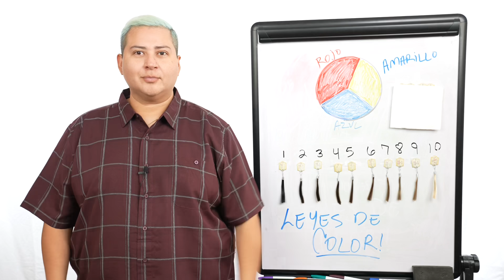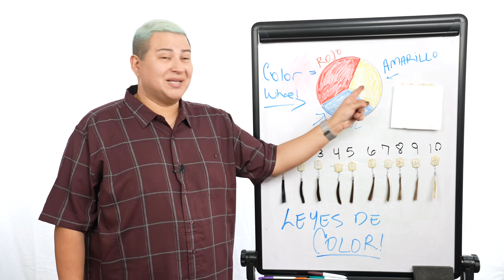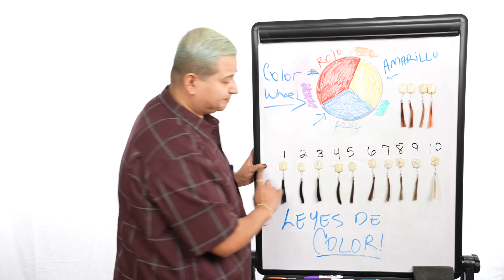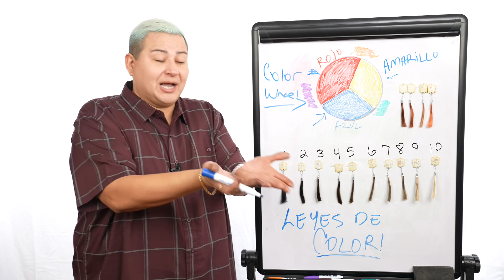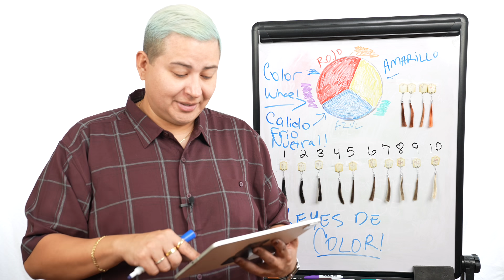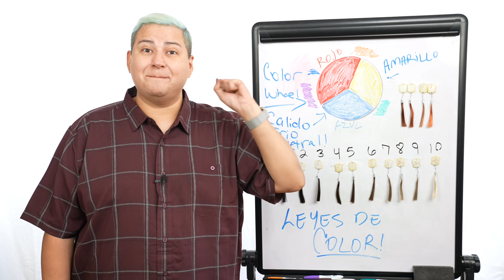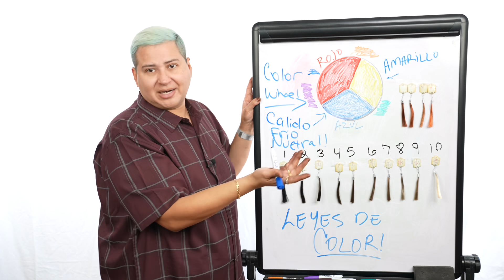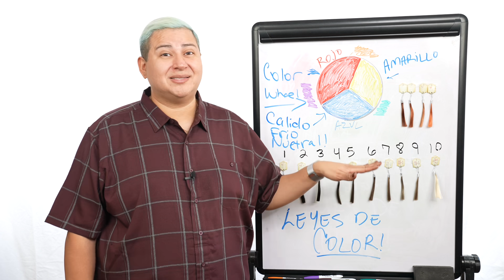CLASE DE COLOR DE CABELLO....LEYES DE COLOR...LAWS OF COLOR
ESPERO LES GUSTE ESTE VIDEO Y que puedan aprender todo lo qué enseño. Me dejan saber si quieren Videos más cortos o si están bien. Y también me dejan saber si quieren un video de Leyes de color para maquillaje.